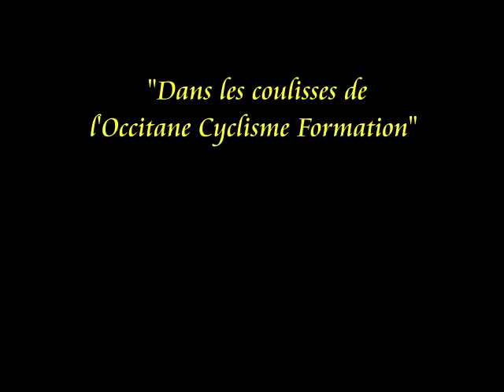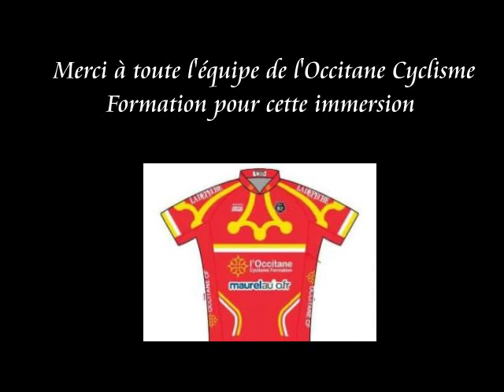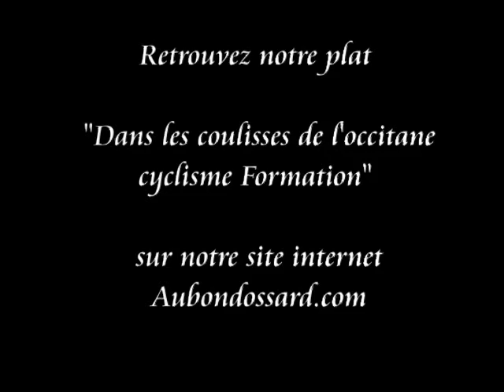Dans les coulisses de l'Occitane Cyclisme Formation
En immersion dans la voiture de l'OCF lors du Grand Prix d'aix-en-Provence samedi 20 février 2016 et sur le Souvenir Jean Masse dimanche 21 février 2016.